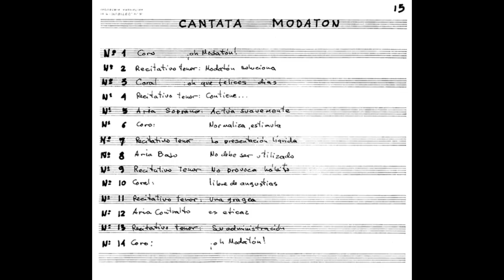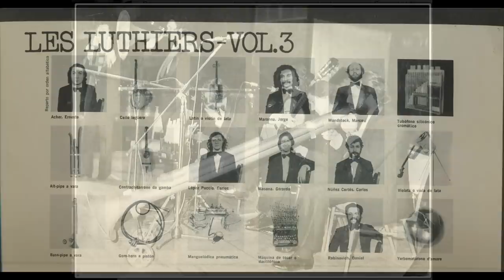La Vida y el Triste Final de Gerardo Masana, el fundador de Les Luthiers (Episodio 97)